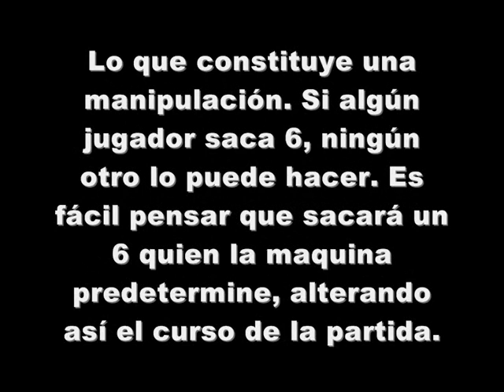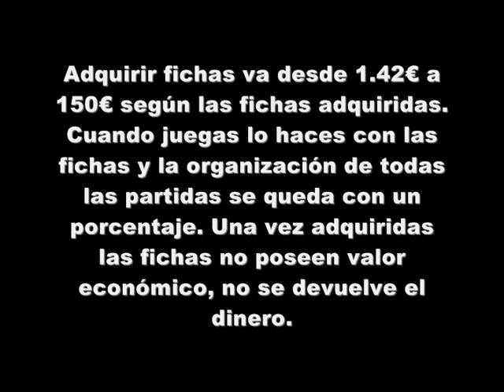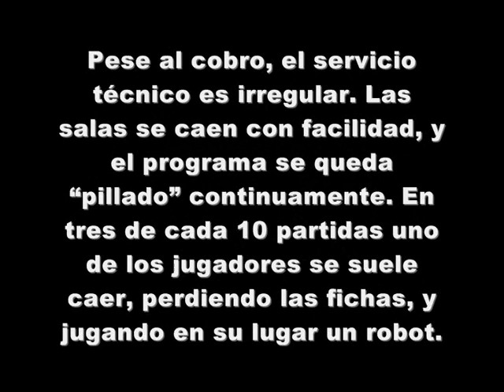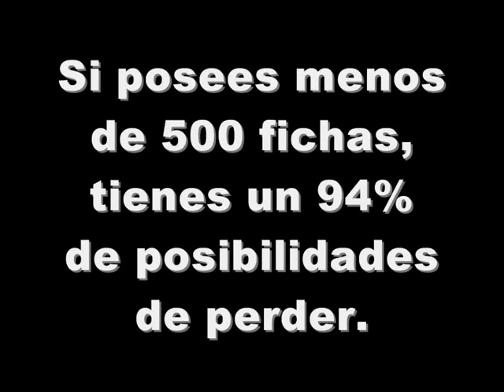mundijuegos ¿un engaño a la diversión?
Particularmente no me cabe duda de que los juegos de este portal están predeterminado. me encanta las matemáticas y eso es algo que al programar los juegos han olvidado, no le han aplicado un sentido matemático, calculo de posibilidades, número de combinatorias, etc. Por eso sigue un patrón predeterminado que se basa en otros aspectos que nada tiene que ver con las posibilidades reales de juegos. Por lo general se basa en quien tiene mas o menos fichas.